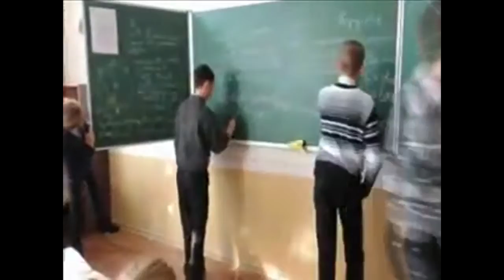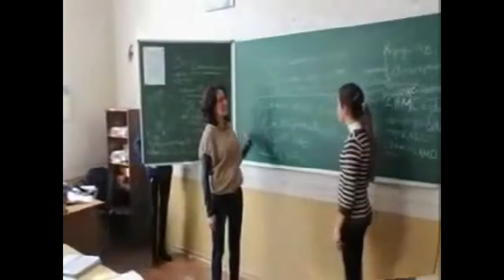Let's open the world of Technical Lyceum